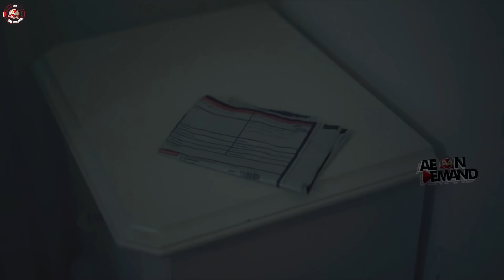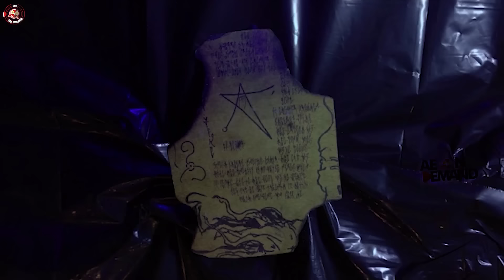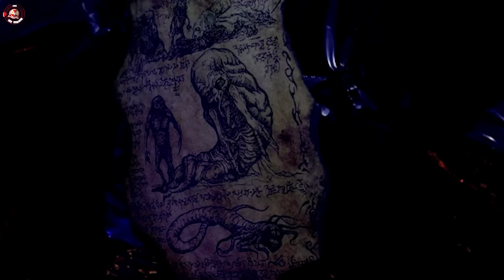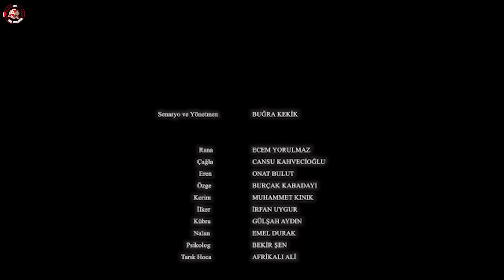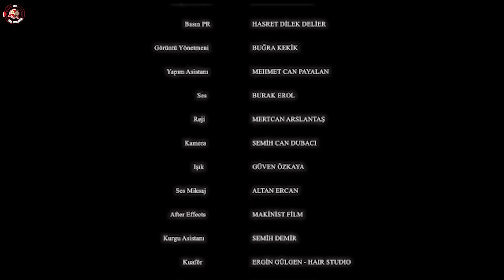Muhru Cin [Eng | Malay | Indo | Thai | Arabic Subs] | Turkish Horror Full Movie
Mühr-ü Cin tells about the experiences of a woman who tries to fight the beings that haunt her. Rana, who plays in musicals, has a life of her own. Rana, who has been meeting with a man named Eren for a while, finally decides to be dating her. However, on the first day of their dating, Rana faces a series of supernatural events. The young woman, who is terrified after what she saw, does not know what to do. Trying to continue her life, Rana spends her time going to work and meeting with her lover. Because of Rana's experience, her friends think she is hallucinating, but after a while, they become aware of the truth. Realizing that the supernatural beings he sees pose a great danger to both his own life and his friends, Rana decides to fight them.

Director :  Bugra Kekik
Writers :   Bugra Kekik
Cast :  Ecem Yorulmaz, Onat Bulut, Cansu Kahvecioglu